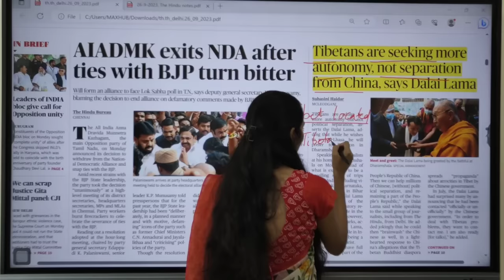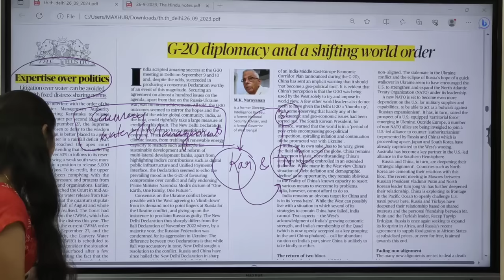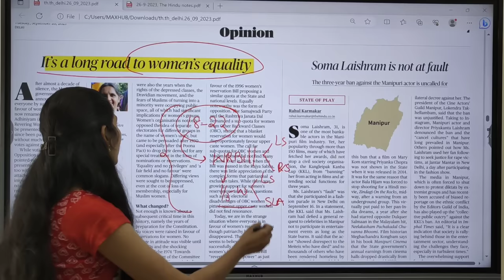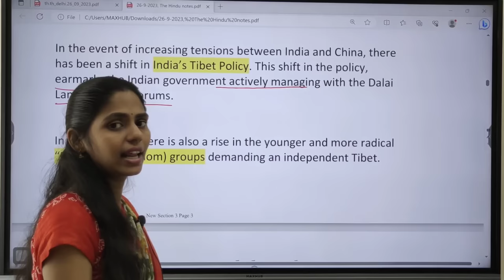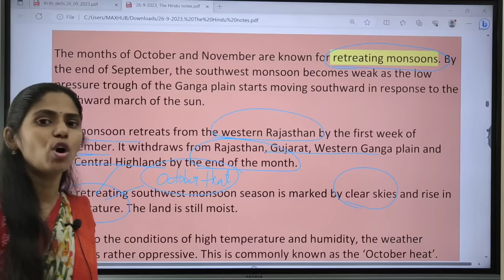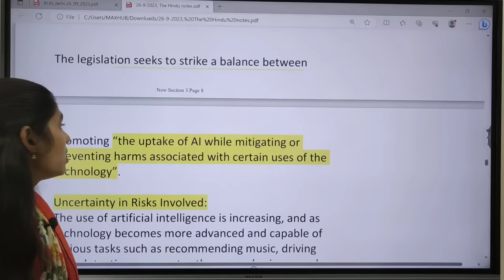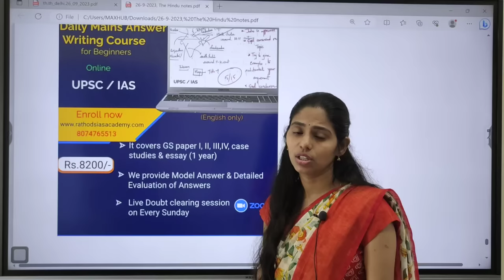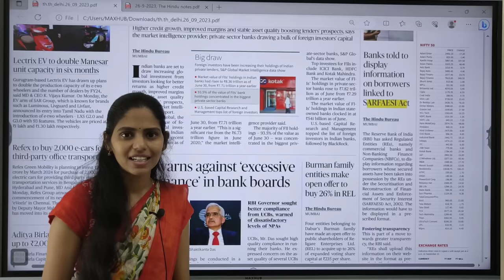26-9-2023 | The Hindu Newspaper Analysis in English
Mains Answer writing course Schedule:
26 September 2023 | The Hindu Newspaper Analysis in English